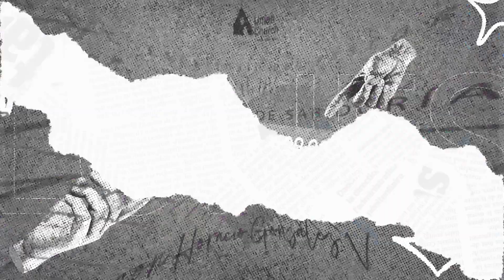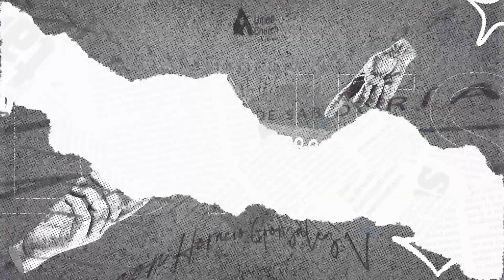El Escritorio del Pastor: VIVIENDO LA BONDAD DE DIOS - Episodio 10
Pr. Horacio González